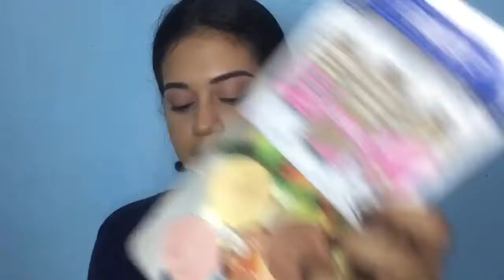Everyday ‘’NO MAKE UP’’ Make up | Sarah Christina (Philippines)